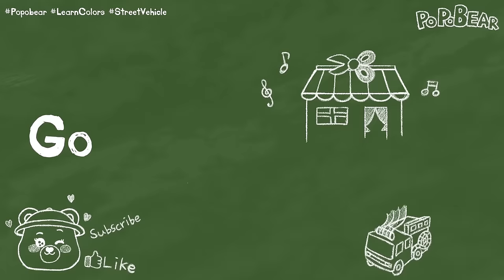Learn Colors with Street vehicle and Surprise Soccer Ball in Magic Water Slide for kids